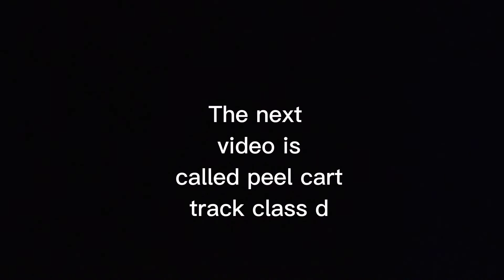peel cart made by Twilight dragon class a